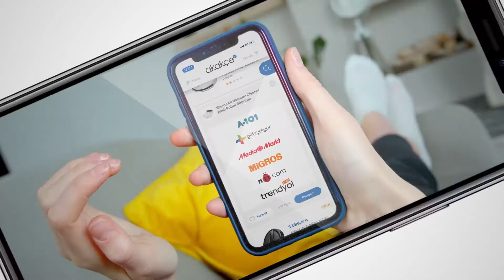Akakçe En Ucuzu Yakalar!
Fiyatlar uçsa da kaçsa da Akakçe en ucuzu senin için yakalar.

Client: Akakçe
Music&Voice: Dr.Jingle
Animation: Madeinbrain